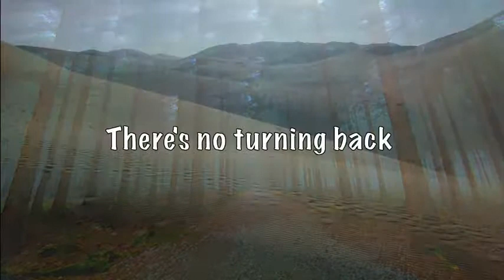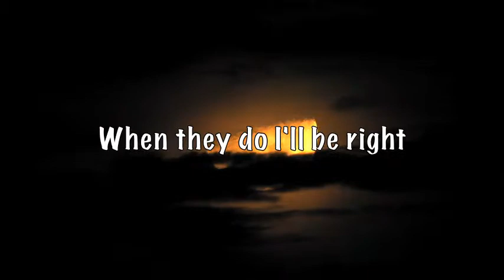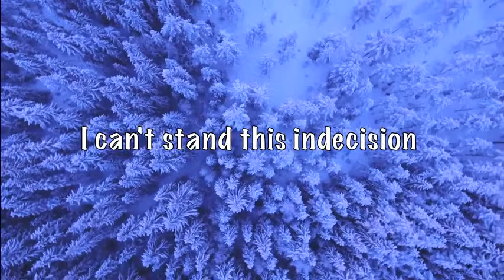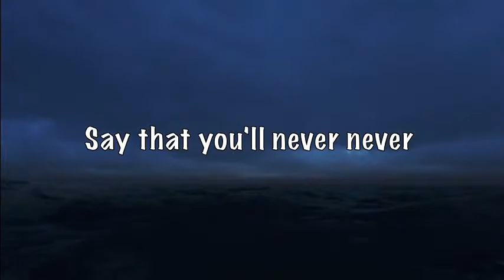Everybody Wants To Rule The World Lyric Video Tears For Fears 1985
Artist: Tears For Fears
Songwriters: Roland Orzabal; Ian Stanley; Chris Hughes
Album: Songs from the Big Chair
Record Label: Mercury Records
Released: 1985